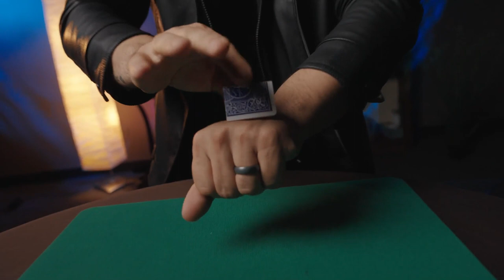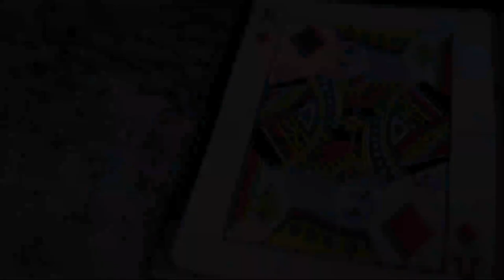Quartet by Mark Mason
The trick everyone is talking about QUARTET by Mark Mason

I have been working on this idea for several years, tweaking and re tweaking it. Finally, it's ready to go.

Two cards are removed from a small wallet. one has a red back and one a blue back. Both cards are folded into Quarters. NOTHING IS ADDED or STOLEN AWAY. You SIMPLY FOLD THE 2 SAME CARDS. The cards are placed behind your back and mixed around. The spectator is asked to guess which hand has the RED CARD and which has the BLUE CARD. Obviously, this is just a guess as both cards are hidden in the hands.

You offer to make this a lot easier, both folded cards are placed in the left hand. The red card is openly removed. Now there is no guess as they can see the red card. Without any cover the cards VISUALLY CHANGE PLACES. You really have to see this to believe your eyes.

You offer to repeat this a 2nd time. Now you openly remove the blue folded card. Once again, they change places.

Next you offer to show them how this works. The red card is removed. Leaving the blue folded card in the closed hand. the red card is simply touched on the back of the hand, the 2 cards instantly change places.

Now for the killer climax. You state obviously I cannot show you both cards at the same time. As this is said you show the 2 cards, the red in the right hand and the blue in the left hand. now it's impossible as they can see both cards. The hands never hide the cards or come together. Visually the 2 cards change places.

The 2 folded cards are shown on all sides. They are unfolded, shown back and front and put away in the wallet, all reset and ready for your next performance.

No flaps - no magnets or magnetic pieces. ONLY 2 CARDS. Nothing added or stolen away.

YOU HAVE TO SEE THIS TO BELIEVE IT!